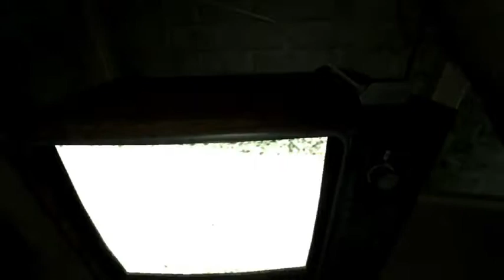Condemned 2: Bloodshot - Playthrough Ep.1 - Lets Play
Condemned 2 playthrough! I found an old horror game called Condemned 2: Bloodshot and I had never played it so I decided to do a playthrough on it. big mistake...